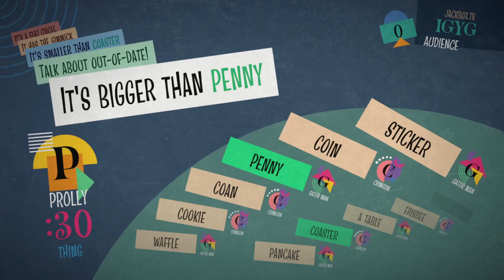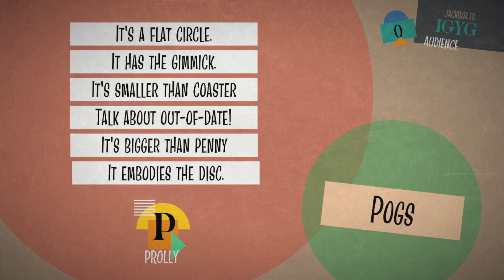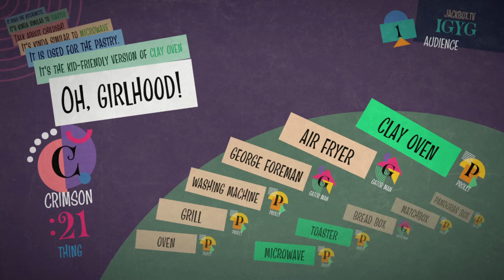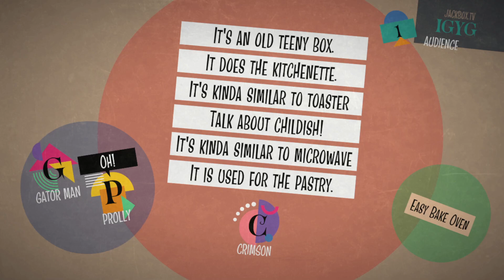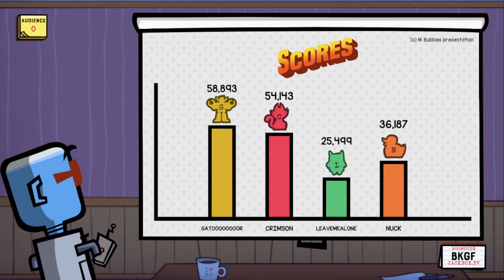The Ultimate Question | JackBox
Tranquil few Jackbox games from a Twitch live stream a few weaks back, In which the ever delightful Strat, faces his ever important question.

0:00 - Blather Round
The Jackbox Party Pack 7!

03:21 - The Wheel of Enormous Proportions
08:45 - Job Job
Both from The Jackbox Party Pack 8!

13:14 - Quixort
The Jackbox Party Pack 9!

Heads up! I'm making a slight shift in schedule. From now on, I'll be uploading on Thursdays instead of Tuesdays. Figured I'd post here as a note when I'll be posting on in the future.

Tuesdays 19:30 - 20:00 GMT
First one will be this Tuesday, since I dont want to break the one a week streak I'm currently on.